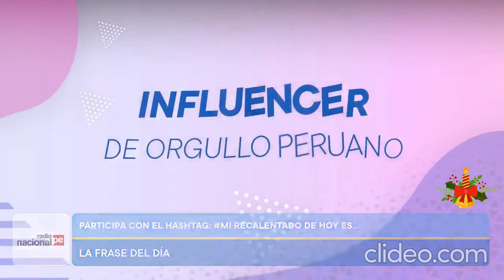Entrevista| Produce La Navidad con innovaciones sostenibles de Insecta y Ainhoa Bio - Radio Nacional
Las CEO de Insecta, Sandra Valle y de Ainhoa Bio, Cristina Cuadros fueron entrevistadas en el programa Activados de Radio Nacional.
Las emprendedoras informaron sobre los productos que han desarrollado de manera sostenible e innovadora y el cofinanciamiento que les brindó el Ministerio de la Producción.